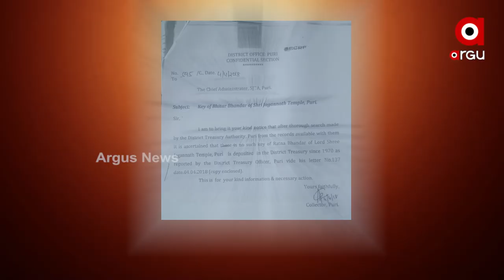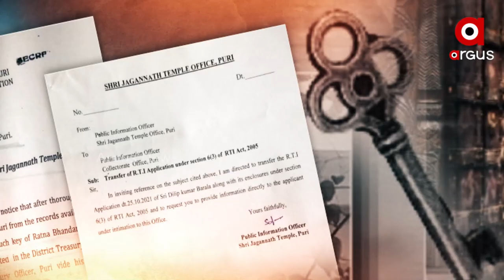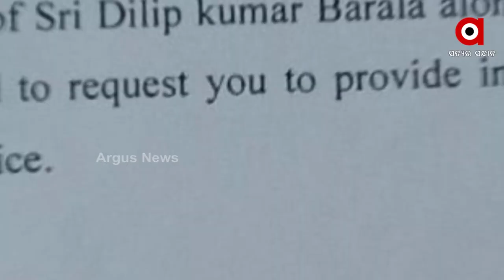ସତ ଲୁଚାଇବାକୁ ରାଜ୍ୟ ସରକାରଙ୍କ ଶହେ ମିଛ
ରହସ୍ୟ ଘେରରେ ଶ୍ରୀମନ୍ଦିର ଭିତର ରତ୍ନଭଣ୍ଡାର ଚାବି
କଣ ଲୁଚାଇବାକୁ ଚାହୁଁଛି ଶ୍ରୀମନ୍ଦିର ପ୍ରଶାସନ
ରତ୍ନଭଣ୍ଡାର ଚାବିକୁ ନେଇ ଆରଟିଆଇ ତଥ୍ୟକୁ ନେଇ ପୁଣି ରୋଚକ ତଥ୍ୟ । ଚାବି ନଥିବା ବେଳେ ଏପ୍ରିଲ 4, 2018ରେ ତତ୍କାଳୀନ ଜିଲ୍ଲାପାଳ, ଶ୍ରୀମନ୍ଦିର ମୁଖ୍ୟ ପ୍ରଶାସକଙ୍କୁ ଲେଖିଥିଲେ । କିନ୍ତୁ ଆରଟିଆଇରେ ତଥ୍ୟ ମାଗିବାରୁ ଚିଠିକୁ ଶ୍ରୀମନ୍ଦିର ପ୍ରଶାସନ ପକ୍ଷରୁ ଜିଲ୍ଲାପାଳଙ୍କ କାର୍ଯ୍ୟାଳୟକୁ ପଠାଇ ଦିଆଯାଇଛି ।